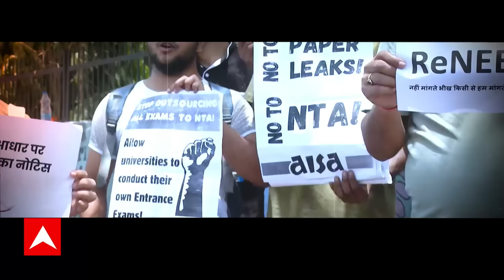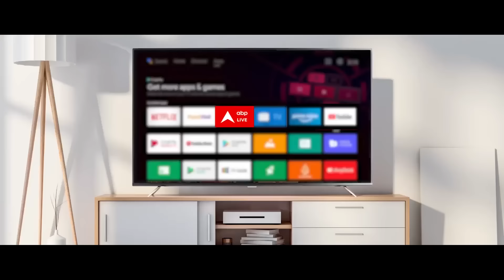NEET Paper Leak: 'लोकल लीक' NEET की कमजोरी, 24 लाख छात्रों का 'भविष्य' चोरी! Public interest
NEET Paper Leak: पब्लिक इंटरेस्ट में NEET की देशव्यापी कवरेज का आज 34 वां दिन है। पटियाल जब तक किसी मुद्दे को अंजाम तक नहीं पहुंचा देता...तब तक उसका पीछा नहीं छोड़ता है। NEET में 24 लाख कैंडिडेट्स का पेपर लीक ऐसा ही मुद्दा है। इसे आज नाम दिया है. 'लोकल लीक' NEET की कमजोरी...24 लाख छात्रों का 'भविष्य' चोरी! पटियाल 34 दिन से NTA यानि NATIONAL TESTING AGENCY की हर नाकामी का पर्दाफश कर रहा है। NEET एग्जाम में कैसे धांधली हुई ? कैसे नियमों को ताक पर रखा गया ? कैसे 24 लाख कैंडिडेट्स के भविष्य से खिलवाड़ हुआ ? पटियाल अकेला बंदा है...जो लगातार 24 लाख कैंडिडेट्स के हक का मुद्दा उठा रहा है। NTA के धोखे पर बेधड़ होकर देश के बच्चों की लड़ाई लड़ रहा है। हालांकि ये मामला अब सुप्रीम कोर्ट में है । 18 जुलाई को अगली सुनवाई है।